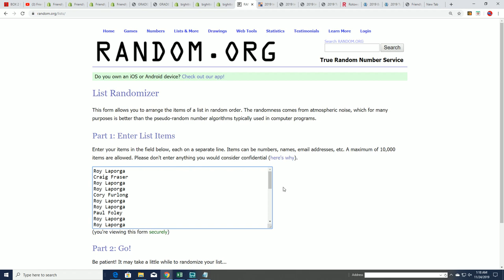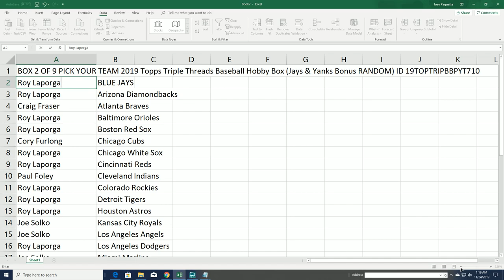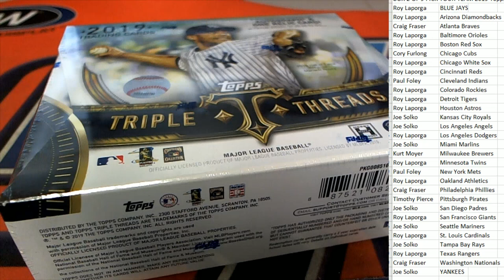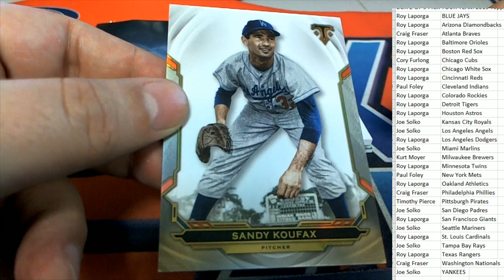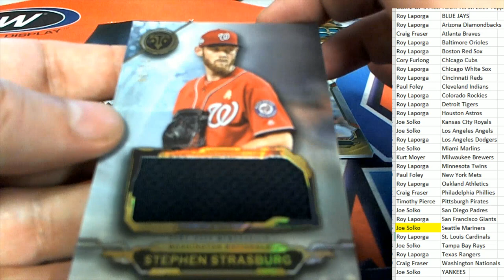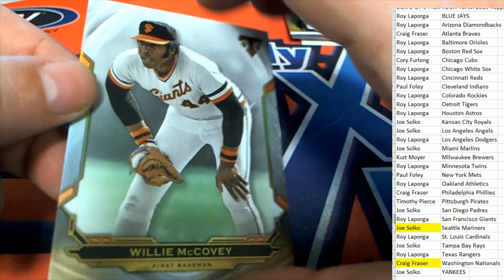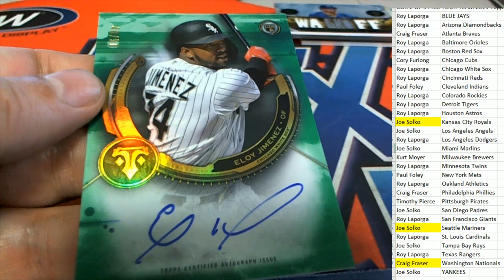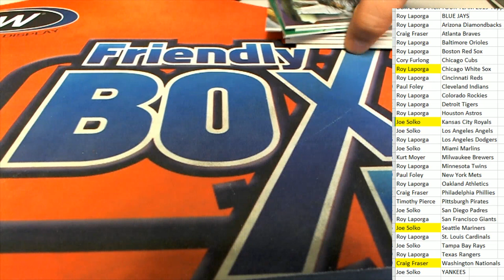2019 Topps Triple Threads Baseball Hobby Box ID 19TOPTRIPBBPYT710